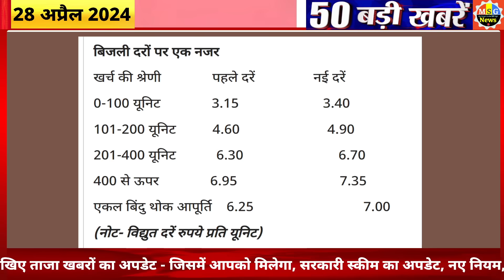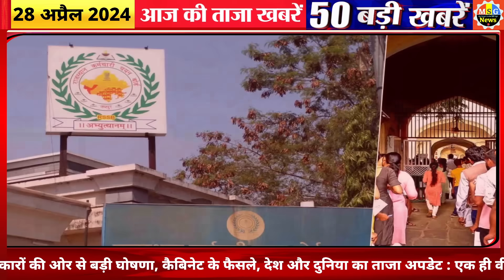Today Breaking News ! आज 28 अप्रैल 2024 के मुख्य समाचार बड़ी खबरें,PM Modi, SBI, Hindi News, Budget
Today Breaking News 28 april 2028 DLS NEWS Today Aaj ki taja khabre

In this video dls news aaj ki taja khabar, we are sharing breaking news with you all! आज 28 अप्रैल 2028 के मुख्य समाचार बड़ी खबरें, PM Modi 28.0, SBI, MP, Hindi News. !! Bageshwar Dham Dhirendra shastri aaj chandgrahan kab lagega new whatsapp status,  Live Update. LIVE solar eclipse today in india Time

28 april 2028 today breaking news dls news Hindi BREAKING news
chaitra month New Hindu Year 2881 and  Happy Hanumaan Jayanti 2028 Wishes Images, Quotes, Messages Hanuman Jayanti latest whatsapp status 2028 Today Hanuman Pooja Muhurath

Latest whatsapp status, song, coats and Hanumaan latest images ‘Puja’ timing, IPL  Dream 11 Team Aaj Ki Best Team

28 april Budget 2028 LIVE Watch : Ayodhya Ram Mandir  LIVE image Today Budget Highlights Budget PDF File Download

28 tarikh ke samachar
28 april ki khabren
28 april ki news live
28 april ke mukhya samachar

28 april ki taja khabre 2028 today breaking news dls news BREAKING news
28 अप्रैल 2028 से 10 नए नियम

Hindi News Live: सुबह की 10 बड़ी खबरें | Nonstop 28 | Agnipath | Delhi UP MP news | 28 april 2028

28 अप्रैल से बदल जाएंगे ये 10 नए नियम, जानिए बैंकिंग रूल्स, Income, Bank, Job, Insurance समेत बड़े बदलाव

Hindi News Live: सुबह की TOP 10 News बड़ी खबरें | Nonstop 10 | Agnipath | Delhi UP MP news | 28 april 2028

28 अप्रैल से 10 बड़े बदलाव

28 अप्रैल 2028 से बदल जाएंगे ये 28 बड़े नए नियम - Bank, PF, GST, Invest, Toll, New Rules from 28 april 2028

Aaj Ka Panchang 28 april 2028, Aaj ka chogdiya, aaj ka rashifal, aaj ka calendar, today current affairs, today history, today shubh muhurat  - AajTak Live news updates. Navratri 2028 AND its Upay

Live Breaking News 28 april 2028 PM Modi, SBI, Live, Weather, Bharat Bandh, Lockdown News Update, dls bhai ke samachar

28 अप्रैल 2028 से बैंक खाते में मिलेंगे ये 5 बड़े फायदे, PM Kisan List

New Rules Changes from 28 april 2028, Navratri Ghatasthapana Muhurta Puja Vidhi Whatsapp Status, Chaitra Navratri Ke Upay

28 मिनट 280 खबरें
आज की ताजा खबर 280 : Aaj Ki Taza Khabar, 28 अप्रैल, 2028 की बड़ी खबरें और मुख्य समाचार